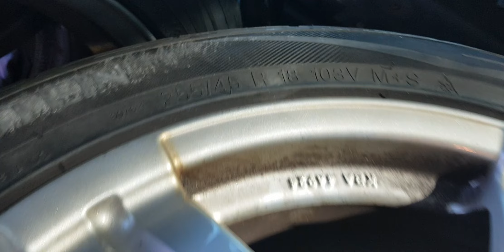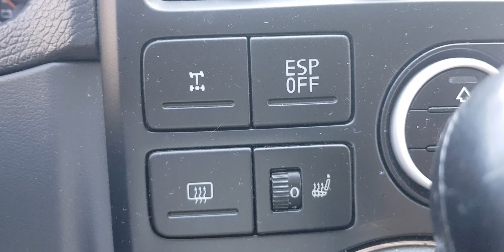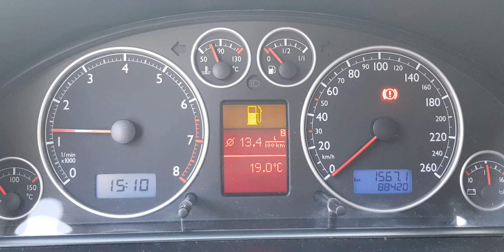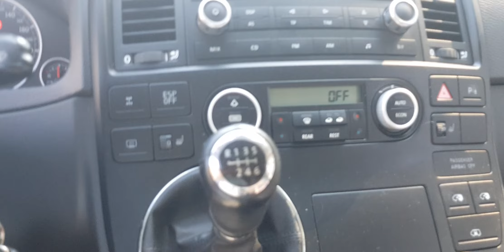Vw T5 3.2 benzin 4x4 od auto-auta.cz